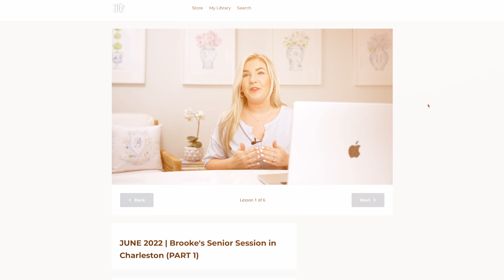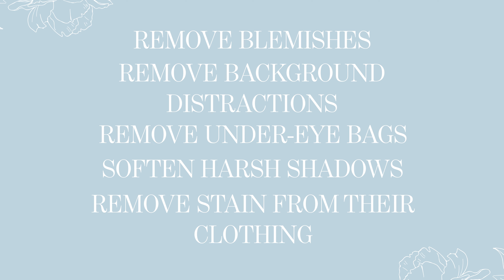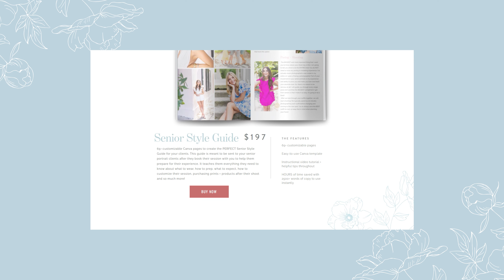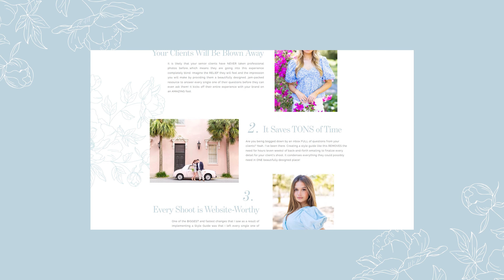Senior Portrait Photographers: STOP doing these things in 2024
This video focuses on 5 things to STOP doing as a senior photographer in 2024, and some are a little controversial! I cover things that I don’t think the senior market cares about anymore, ways you may be able to save time in your business and strategic ways to structure your packages and marketing to actually capture the attention of Gen Z seniors (and what out-dated things you should stop doing). I include things that I personally will be changing/not doing anymore in 2024!

Thank you for tuning into this week's episode of Happy Hour with Hope!!! SO thrilled to have you watching, friend!

Every other week, I will be sharing a NEW educational video for senior photographers and small business owners.